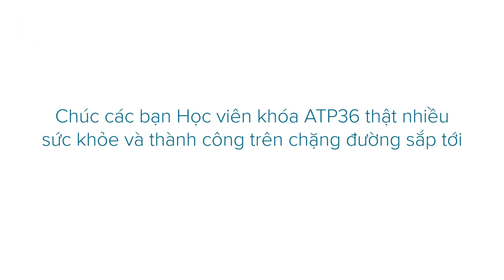KHAI GIẢNG KHÓA PHI CÔNG CƠ BẢN ATP36 | Học viên Phi công Bay Việt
✈ Trường phi công Bay Việt (Viet Flight Training) là trường đào tạo Phi công dân dụng đầu tiên tại Việt Nam được Cục Hàng không Việt Nam (CAAV) phê chuẩn, với lộ trình huấn luyện rõ ràng theo chuẩn EASA (châu Âu).

Học viên (HV) Phi công cơ bản tại Bay Việt được thực hành bay tại các trường bay tại Mỹ/ Úc/ New Zealand/ Châu Âu, bằng cấp có giá trị theo chuẩn quốc tế EASA, FAA, CAANZ,…

HV Bay Việt sau khi tốt nghiệp sẽ được đảm bảo việc làm tại Vietnam Airlines.

✈ Lý thuyết Phi công vận tải Hàng không (Airline Transport Pilot theory - ATP) là giai đoạn đầu tiên của chương trình Huấn luyện (HL) Phi công cơ bản. Chương trình ATP gồm 14 môn học lý thuyết chuyên ngành Phi công cơ bản được giảng dạy hoàn toàn bằng tiếng Anh, sử dụng giáo trình của CAE Oxford Aviation Academy – Top 3 trường HL Phi công hàng đầu thế giới (theo chuẩn EASA).

🔥🔥🔥 CON ĐƯỜNG TRỞ THÀNH PHI CÔNG 🔥🔥🔥

Để chính thức trở thành Phi công dân dụng, HV cần trải qua 2 giai đoạn HL bao gồm: HL phi công cơ bản và HL nâng cao

🔰 Giai đoạn 1: HUẤN LUYỆN PHI CÔNG CƠ BẢN (chương trình đào tạo tại Bay Việt)

Gồm 3 giai đoạn như sau:

1️⃣  Lý thuyết ATP (học trong 06 tháng tại Việt Nam): HV sẽ được học 14 môn Lý thuyết Phi công vận tải Hàng không để có nền tảng kiến thức vững chắc trước khi bước vào giai đoạn thực hành bay.

2️⃣  Huấn luyện bay (học trong 10-12 tháng tại một trong các Trường bay là Đối tác hợp tác HL của Bay Việt ở Mỹ, Úc, New Zealand hoặc Châu Âu – tất cả các trường bay này đều được Cục Hàng không VN phê chuẩn).
HV sẽ học 200 giờ bay huấn luyện + 20 giờ huấn luyện trên buồng lái mô phỏng (Simulator - SIM) để có các bằng cấp theo quy định của nhà Đương Cục nước sở tại.

3️⃣  Huấn luyện MCC (học trong 03 tuần tại Việt Nam): Đây là giai đoạn HL rất ngắn nhưng là nền tảng quan trọng cho hoạt động bay chở khách sau này của Phi công.

🔰 Giai đoạn 2: HUẤN LUYỆN CHUYỂN LOẠI, BASE & IOE (thực hiện tại Hãng Hàng không)

1️⃣  Huấn luyện chuyển loại (Type Rating): Sau khi hoàn thành 3 giai đoạn HL Phi công cơ bản (có đủ các chứng chỉ ATP, PPL, CPL, IR, ICAO level 4, MCC), các HV Phi công cơ bản đã có đủ điều kiện ứng tuyển vào các Hãng Hàng không trong nước. Sau khi được tiếp nhận vào Hãng Hàng không, HV Phi công sẽ được huấn luyện trên loại máy bay mà họ được phân công lái. Việc HL chuyển loại được thực hiện trên SIM trong khoảng 3-4 tháng.

2️⃣  Hoàn thành HL chuyển loại, HV được huấn luyện Base (HL tại sân) & IOE (HL tích lũy giờ bay) tại Hãng Hàng không trong khoảng 3-4 tháng. Tùy theo chính sách của Hãng, Phi công phải tích lũy từ 150-200 giờ bay để được chứng nhận là Cơ phó.

TRƯỜNG PHI CÔNG BAY VIỆT  |  VIET FLIGHT TRAINING (VFT)
117 Hong Ha, Ward 2, Tan Binh District, Ho Chi Minh City, Viet Nam